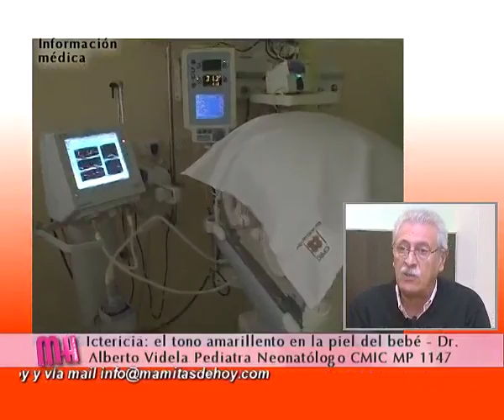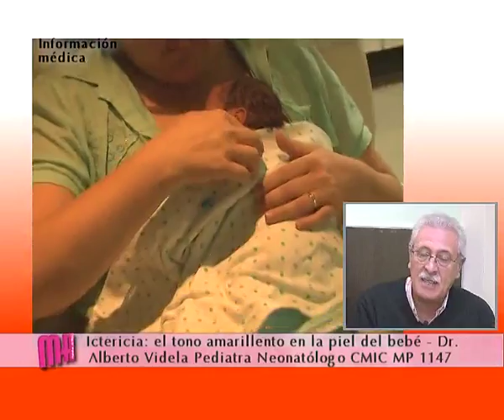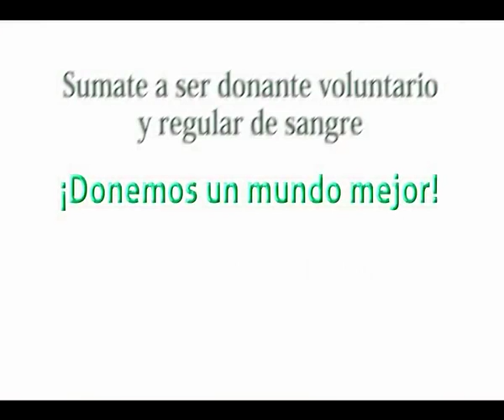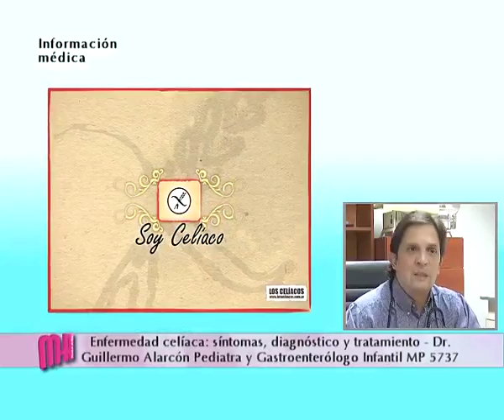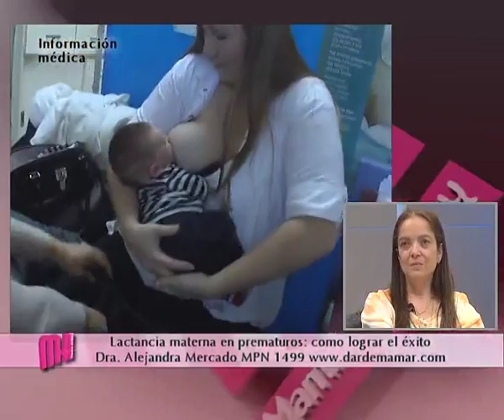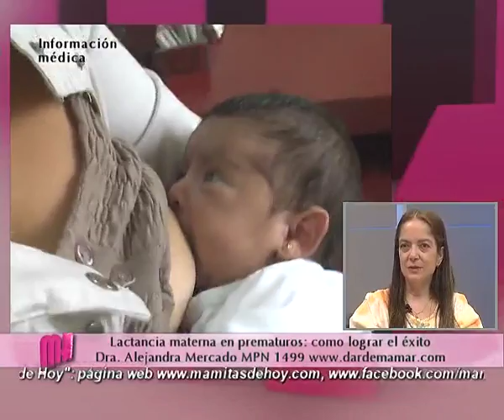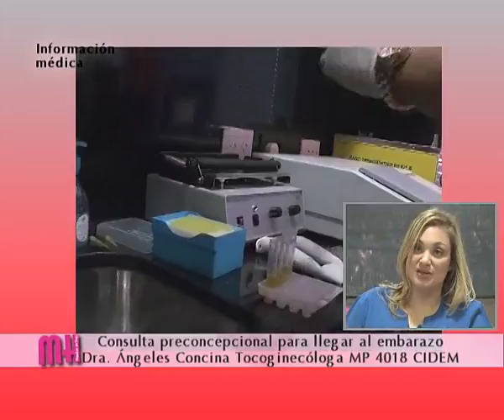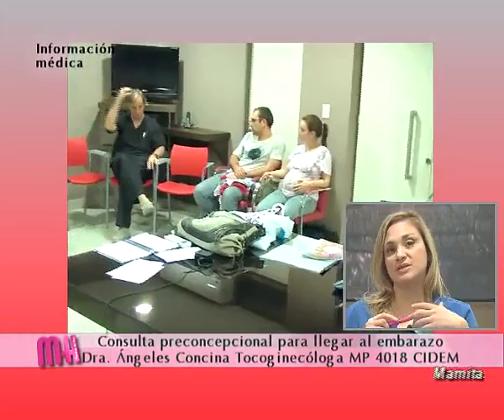celiaquía: se puede manifestar esta enfermedad en el período de lactancia materna exclusiva?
Desde el Servicio de Neonatología del CMIC Neuquén, el Dr. Alberto Videla Especialista explica que es la ictericia, es decir el color amarillento que aparece en algunos bebés horas o días después de nacer.  Qué significa, y como se elimina.

Desde la Clínica Dr. Roberto Raña, el Dr. Guillermo Alarcón pediatra y gastroenterólogo infantil nos habla de la celiaquía: se puede manifestar esta enfermedad en el período de lactancia materna exclusiva o en la alimentación con leche de fórmula?

Lactancia materna: la Dra. Alejandra Mercado se refiere a la alimentación de bebés prematuros, y el uso de sacaleches y la extracción manual en este período vital para el bebé. El futuro del banco de leche de la región.

Tocoginecología: desde el CIDEM Neuquén la Dra. Ángeles Concina nos habla de la importancia de hacer una consulta preconcepcional: la  preocupación de la futura mamá a sufrir dolor en el parto, y el trabajo preparto para superar este escollo.

Preparación preparto: Desde el Hospital Castro Rendón, la Lic. Elizabeth Puentes, habla sobre el último trimestre del embarazo. Para que sirve el examen de tacto.